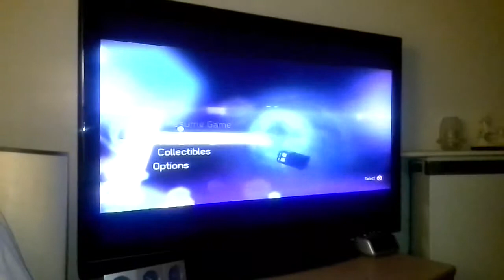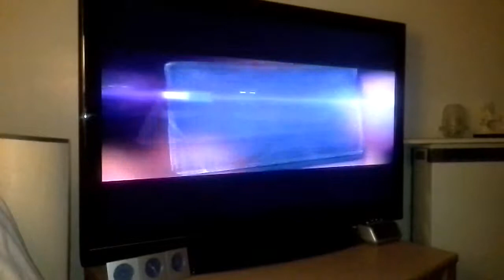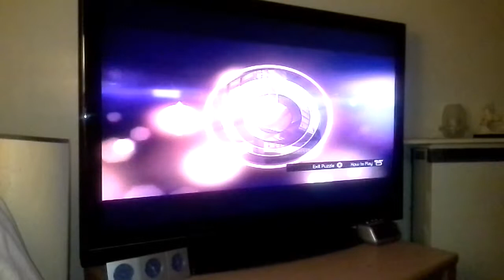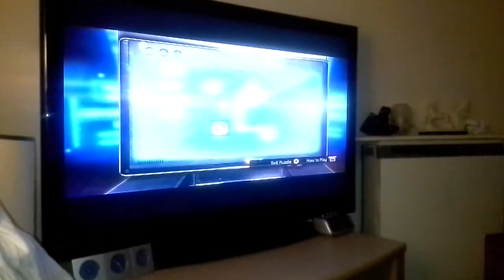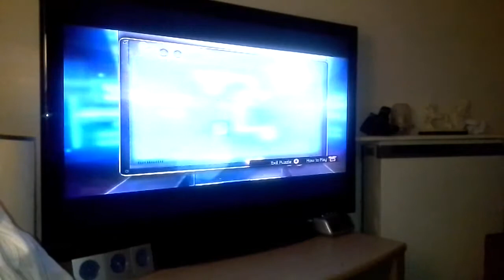PS3 Gameplay - Doctor Who: The Eternity Clock